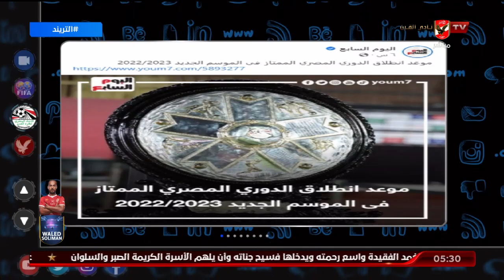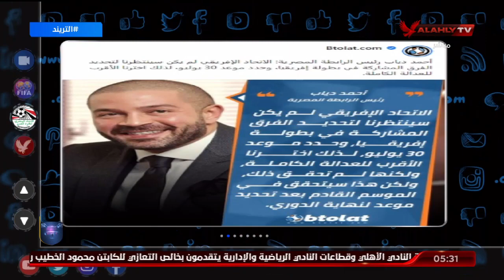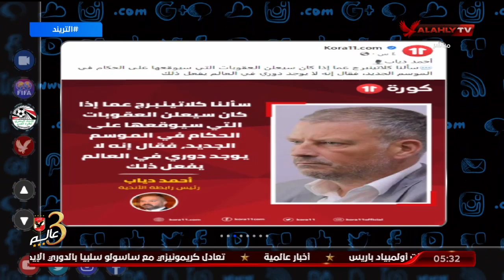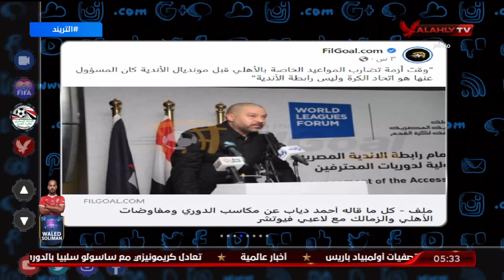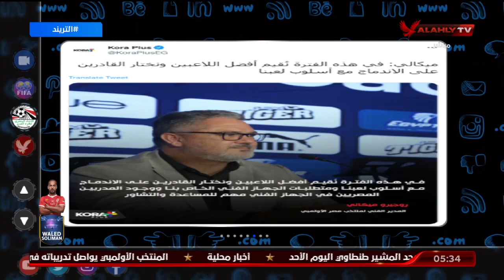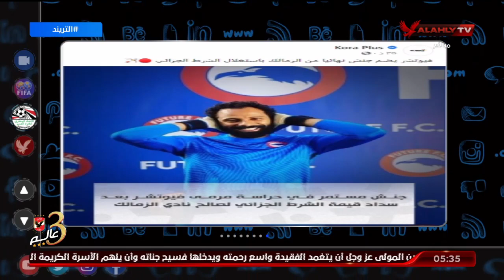التريند المحلي .. موعد انطلاق الدوري الجديد وتصريحات هامة لأحمد دياب رئيس رابطة الأندية .. أمير هشام